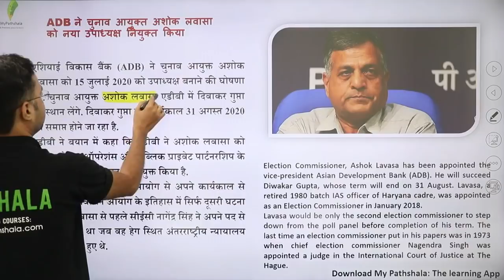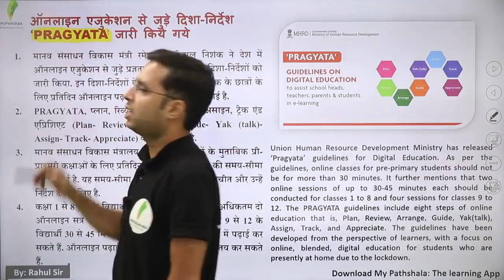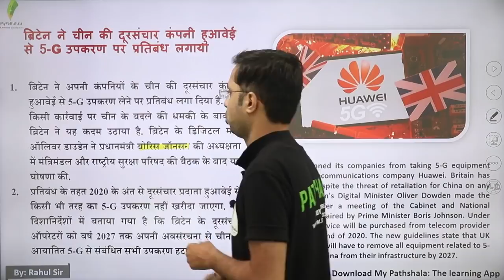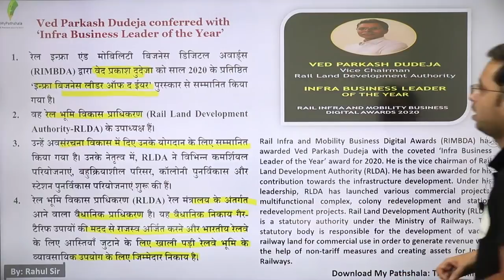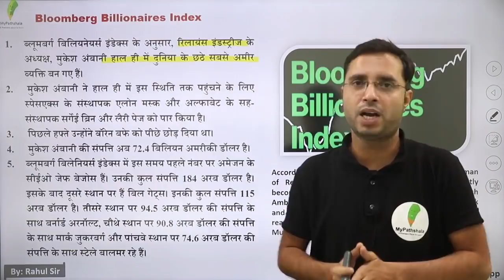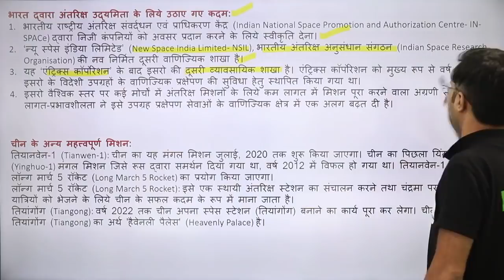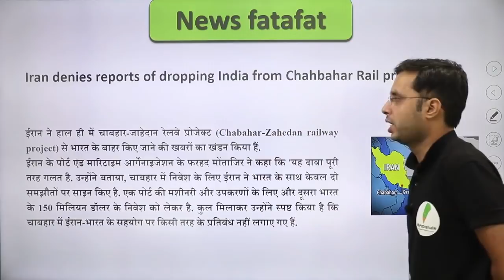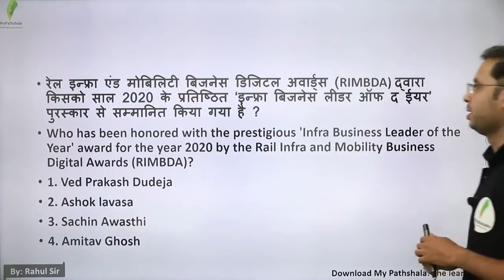DAILY CURRENT AFFAIRS BY RAHUL MISHRA - 17 JULY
👉 9:00 AM REASONING BY RAHUL SIR

👉 11:00 AM MATH BY ANURAG SIR

👉1:00  PM MATH  BY UNNATI SIR SIR

👉2:15 PM  HINDI BY  LAXMI MAM

👉6:00 PM PHYSICS BY YOGESH SIR

👉8:00 PM G.S BY PRAVEEN SIR